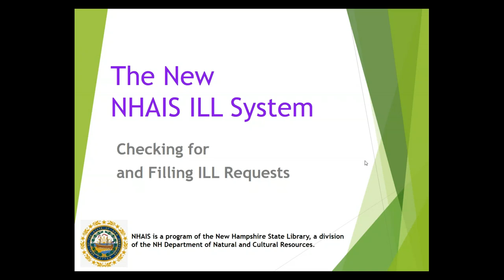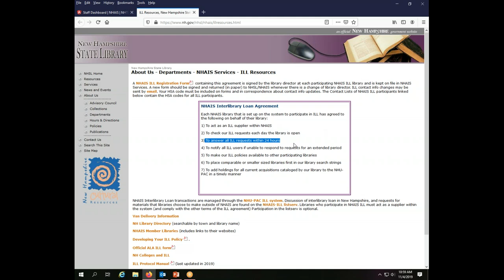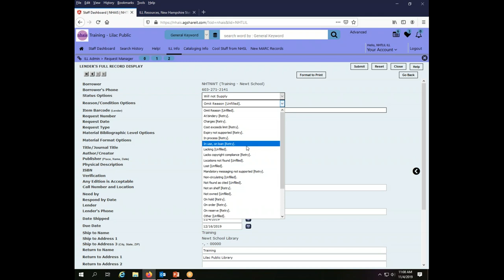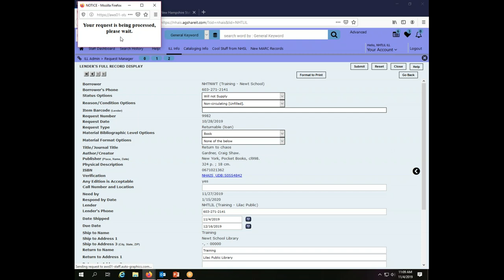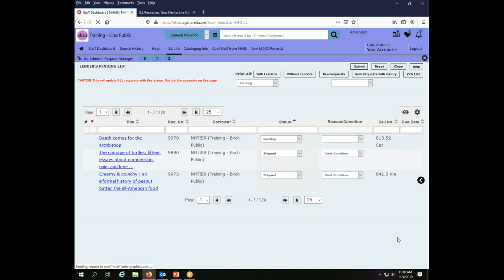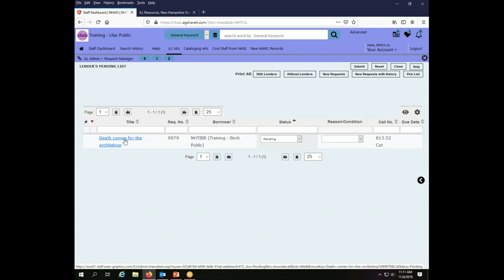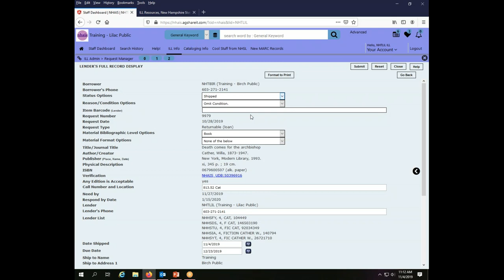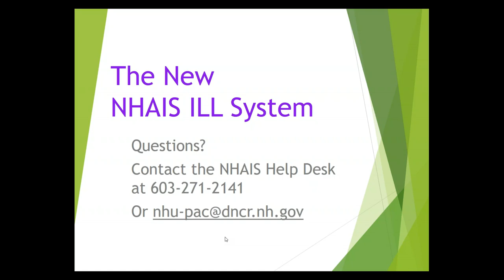Checking For and Filling ILL Requests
The NHAIS ILL agreement stipulates that libraries will check for ILL requests each day they are open. This video shows how to do that and how to act on those pending requests.